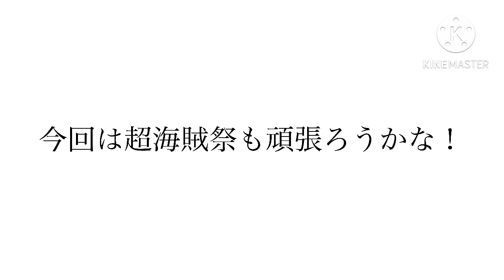初心者でも組める超海賊祭で通用する編成紹介！！始めたばかりの方におすすめ！ #1164【トレクル】